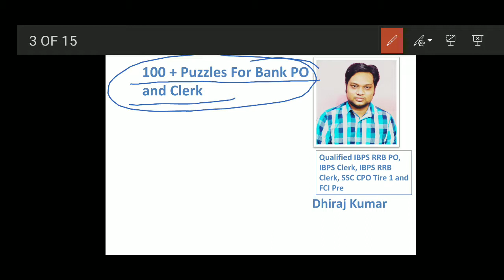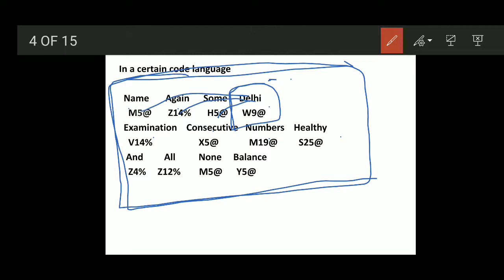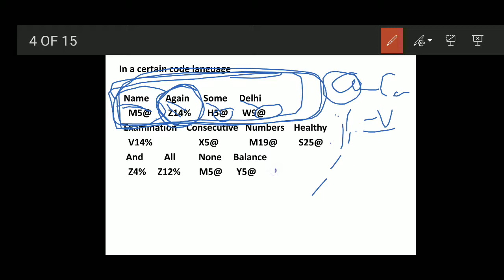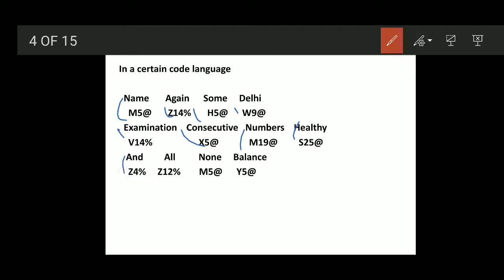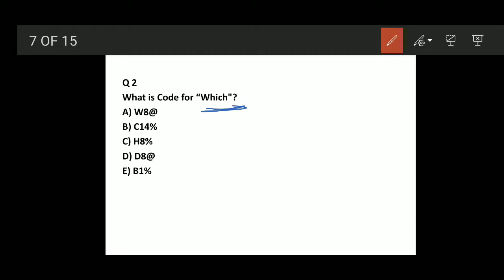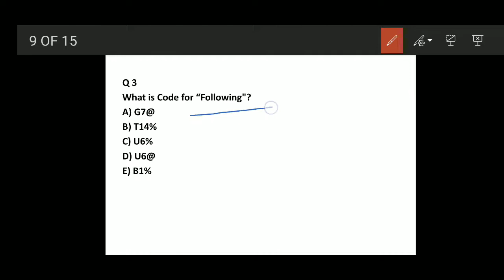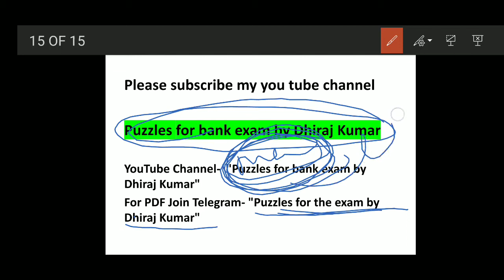Coding Decoding New Pattern Class No 9 II SBI/IBPS PO/CLERK 2021 II BY DHIRAJ KUMAR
Hello Friends,
In this video, you will know how to solve the Coding Decoding in less time by Concepts.

In this session we will discuss how to understand and solve Coding Decoding questions by the best Approach that is provided by me.

If you like this session please subscribe my YouTube channel i.e. "Puzzles for bank exam by Dhiraj Kumar".And you can also join Telegram channel i.e. Puzzles for bank exam by Dhiraj Kumar"

Mains Level Coding Decoding New Pattern Class No 9 II SBI/IBPS PO/CLERK  2021 II BY DHIRAJ KUMAR